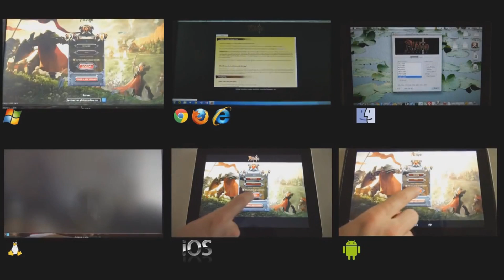Albion Online présentation ALPHA FR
Présentation de ce que propose la version ALPHA du jeu ALBION ONLINE.

Et mon site si vous voulez connaitre l'équipe que j'ai créé